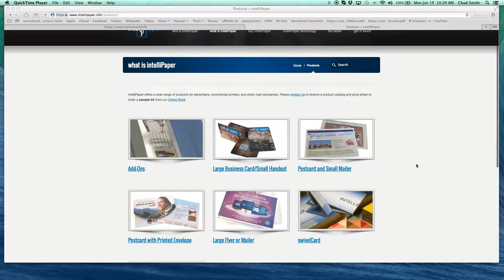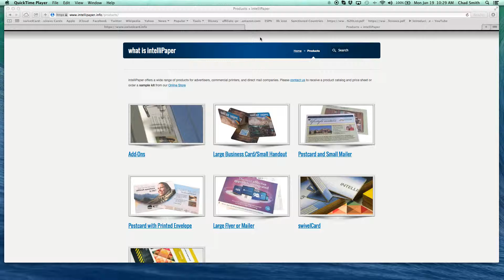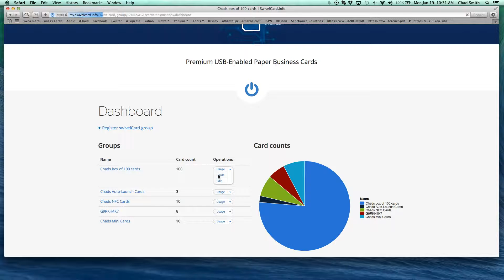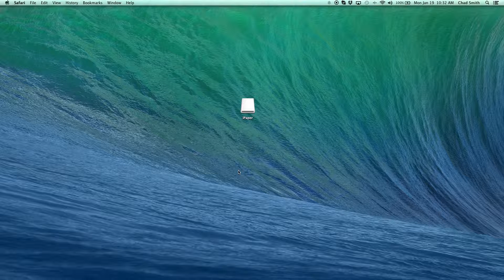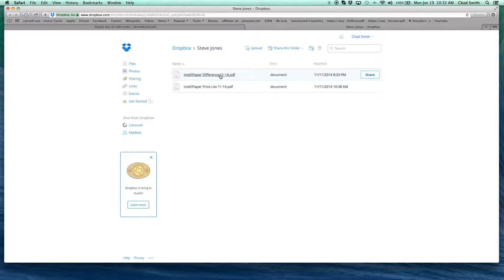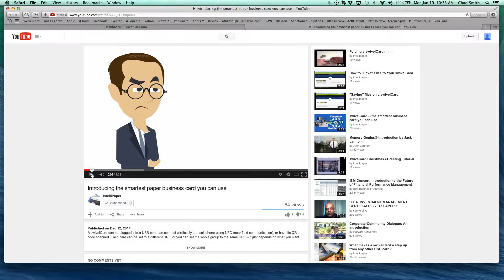Demo of back-end functions of swivelCard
We're used to a drag-and-drop interface using static files that won't change over the life of a thumb drive. The swivelCard presents a new, equally fast and more dynamic usage. Here's how it works.